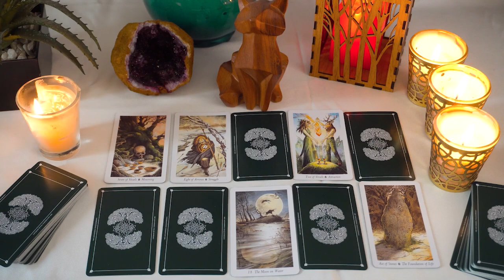GEMINI 💖 They're Pretending To Be Okay Without You, But The Truth Is, They're Not..🔮👀💔